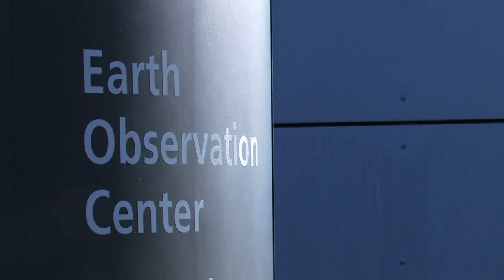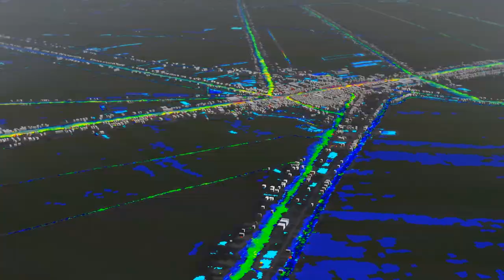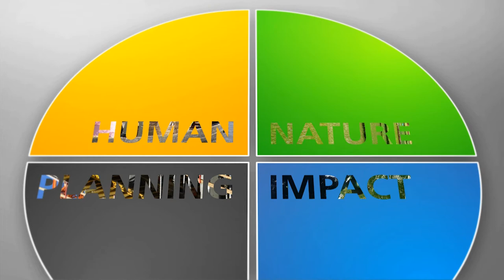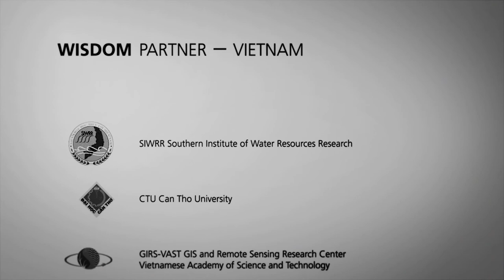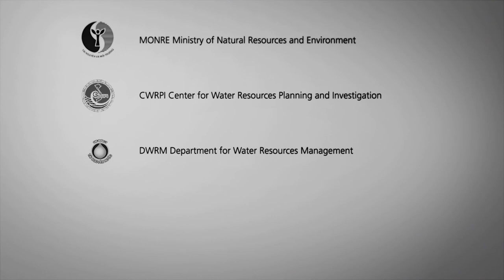Water information system for the Mekong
This film, by the German Aerospace Center, was shown in the film session at the 11th International Conference on Community-Based Adaptation in Uganda in late June 2017.